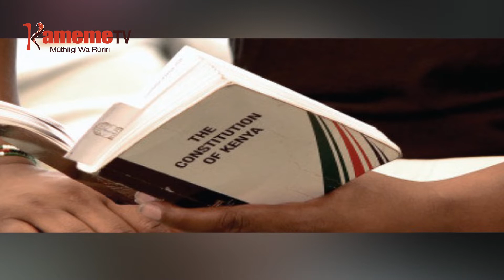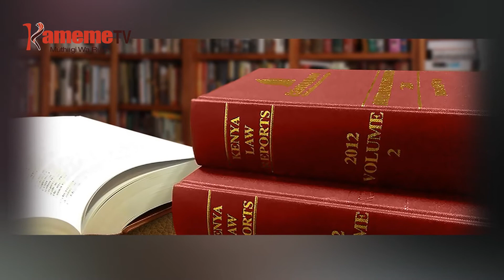Kwamurwo kwa Mary Wambui kurugamio ni igoti ria uruti wira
IGUTHA KURI WAMBUI: Kwamurwo kwa Mary Wambui kurugamio ni igoti ria uruti wira